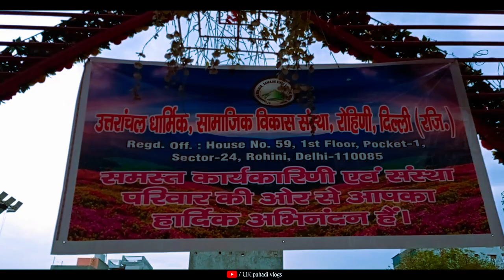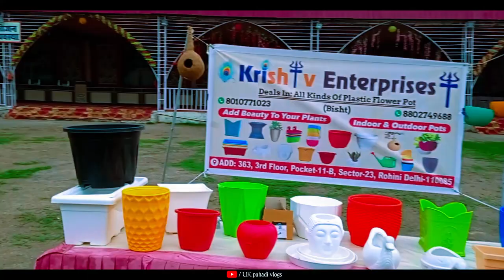ऐसा किया होआ पन्नू दा के साथ ||Rohini Pannu Gusian Ka jadu Jhoom utha uttarakhand